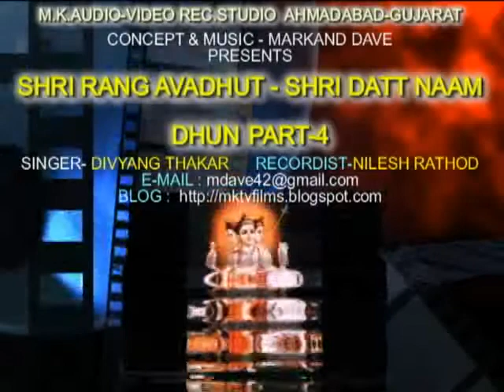SHRI RANG DHUN-4.flv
M.K.AUDIO-VIDEO RECORDING STUDIO

AHMADABAD-GUJARAT-INDIA. PRESENTS;

SHRI RANG AVADHUT - SHRI DATT NAAM DHUN
NARESHWAR-GUJARAT.

CONCEPT & MUSIC-MARKAND DAVE

SINGER-DIVYANG THAKAR;

RECORDIST-NILESH RATHOD.